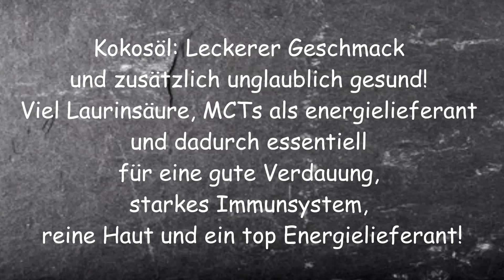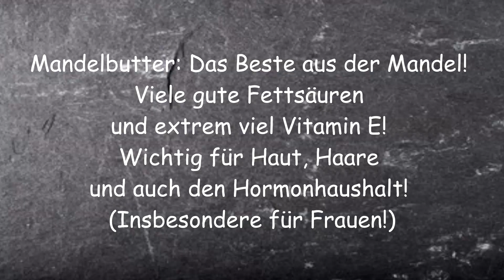Bulk Cello #3 - NEUER Sponsor! - Masse Muffins Fitness Rezept - Perfekt für Muskelaufbau - Koch Vlog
Code: Mcello10 - 10% auf den GESAMTEN Gigas Shop!
CODE: RTGGAINZ10

5€ sparen ab einem Einkauf von 15€ mit dem Code „Spicello“

Meine Cam:
Mein Fitnesstracker:
Meine Schuhe:

Bei der Nutzung meiner Codes / Links unterstützt ihr mich ein wenig. Alle Produkte werden von mir auch benutzt. Wenn ihr sie nutzt freue ich mich über euren Support. Vielen Dank TeamRTG